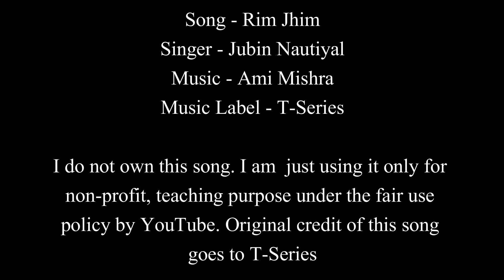Rim Jhim Song | Jubin Nautiyal | Easy Guitar Chords Lesson+Cover, Strumming Pattern, Progressions...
Song: RimJhim
Singer: Jubin Nautiyal
Lyrics: Kunaal Vermaa
Audio Production: Aditya Dev
Mix and Master: Tosief Shaikh
Music Label: T-Series